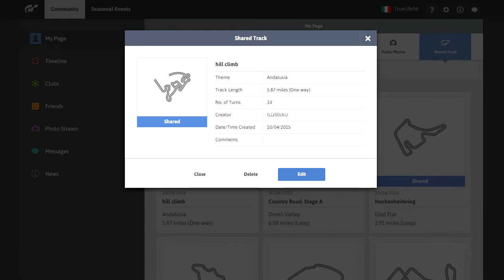"Hill Climb" by ILLr00ckU - Nissan Silvia S15 Touring | GT6 Track Editor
Testing some maps created from random players: the first map i've tested is "hill climb" by ILLr00ckU. Very nice track, i love hillclimbs and i'm glad that with the track editor we can add this type of tracks of GT6!

Suggest me in the comments what track do you wanna me to play and review!

Intro & Outro song: Meizong & Oskar Hill - Great Minds